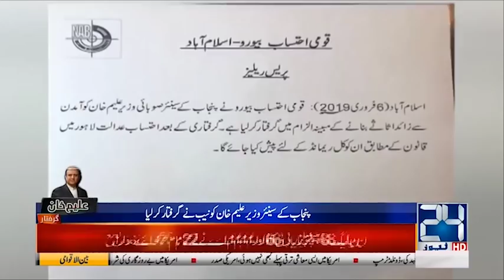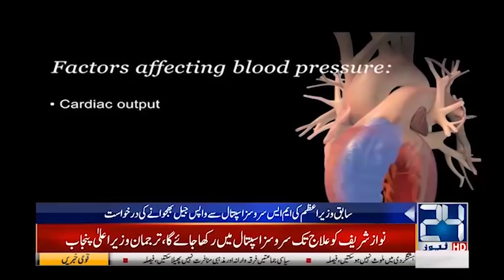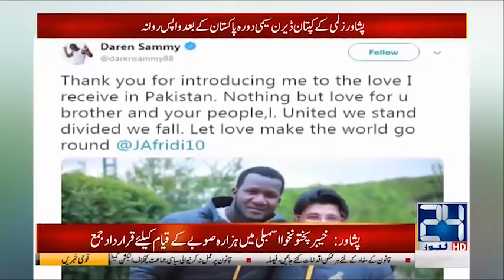Top News Pakistan | 24 News HD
24 News HD is one of the leading news channels of Pakistan bringing you the latest current affairs from Pakistan and around the world.